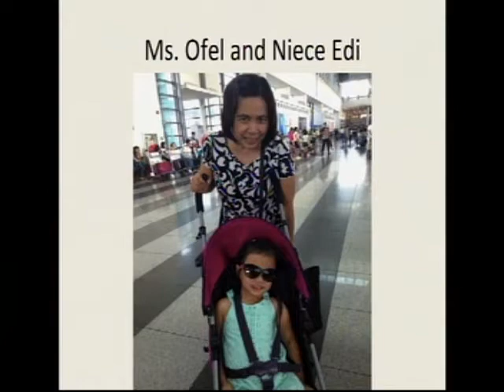Kapamilya Konek Kapamilya Abroad: Ano nga ba ang Diwa ng Pasko?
Muling kinonek ng Kapamilya Konek ang isa nating Konekter na ilang taon ng hindi nakakasama ang kaniyang mga Kapamilyang nasa ibang bansa. Dahil na nga rin dito, mag-isa niyang pinagdiriwang ang Pasko. Ano nga ba ang diwa ng Pasko para sa ating mga Pilipino?

Kapamilya Konek airs on DZMM 630 and DZMM Teleradyo every Sunday, 5 p.m. to 6 p.m., hosted by Mommy Jing Castañeda (Ang Inyong Kasambuhay) and Tita Susan Afan (Ang Balikbayan ng Bayan)!